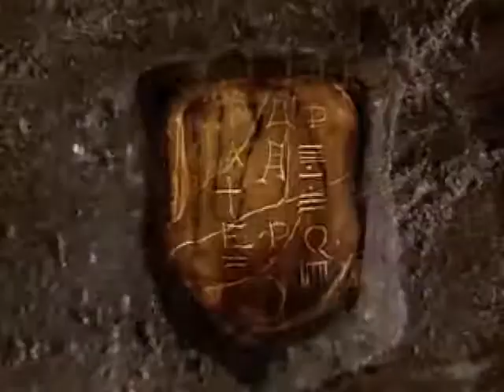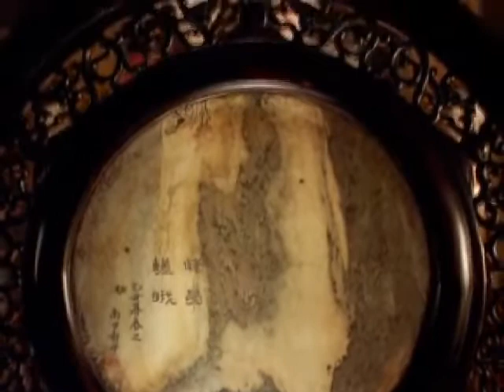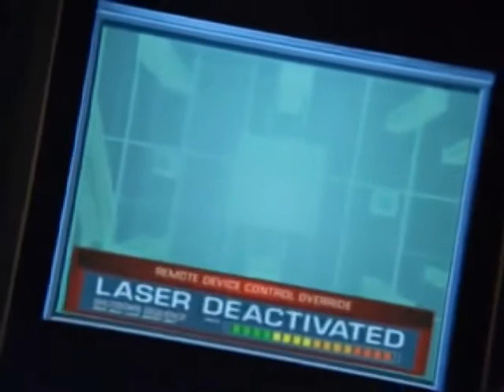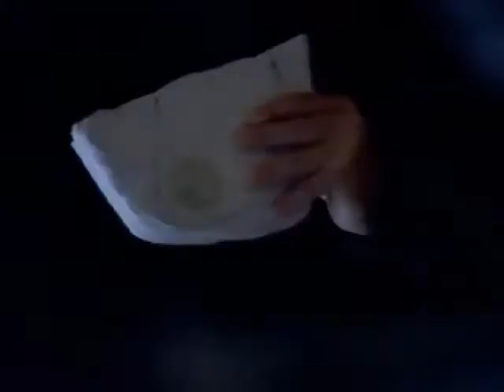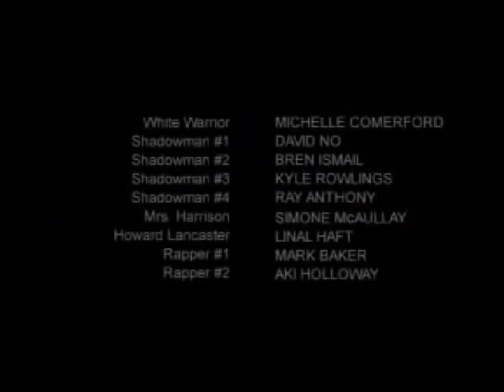PELICULAS EN ESPAÑOL ((EL INVENCIBLE))- Accion - Artes Marciales Y Ciencia Ficcion.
Segun la trama de "EL INVENCIBLE", La Tierra está amenazada por un ejército llamado "Los Hombres Sombra". Cuatro son las personas predestinadas para salvar al mundo. Gracias a un duro entrenamiento, físico y espiritual, el grupo ha aprendido las mejores técnicas ancestrales de las artes marciales Y son la última oportunidad para la supervivencia de la humanidad y del planeta Tierra.
Veanla esta buenisima!!